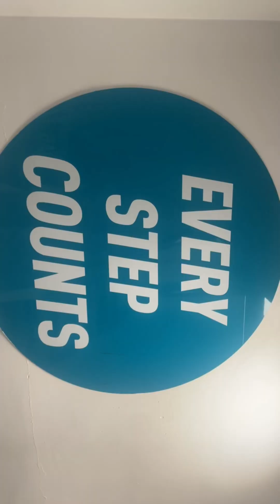Doctor said I’m overweight | Come Gym With Me 🏋🏽‍♀️ Daily Charity ….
Hi guys
This copyright thing is really getting on my nerves if your an expert in YouTube and know where I can get free music from please message me! Because youtube keeps restricting me from free music !

Deleted the last video and music